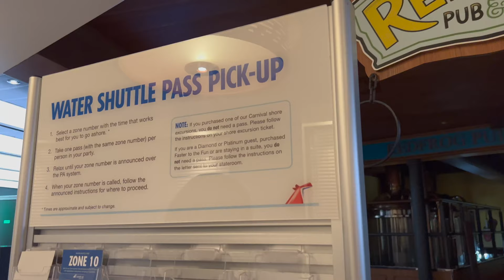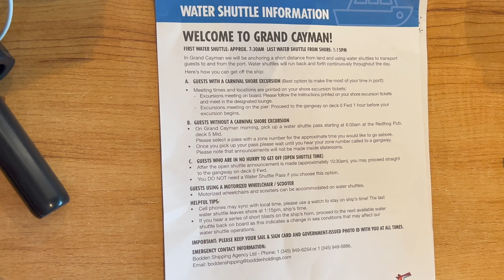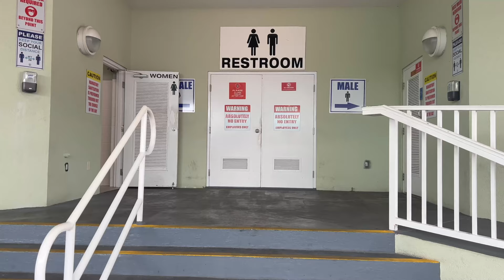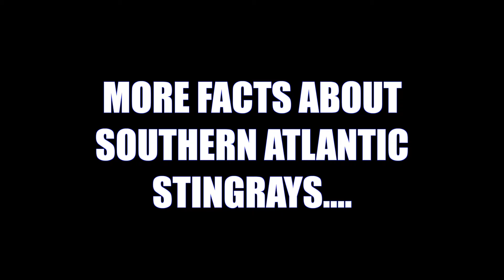Grand Cayman: Stingray City Sandbar, Snorkeling in Coral Gardens, Starfish Point | Cruising Pregnant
Episode 5: Grand Cayman

Stingrays. Snorkels. Starfish.

We had an awesome day in Grand Cayman! Here we booked a 3-stop excursion with Native Way Watersports.

Since Grand Cayman is a tender port, the ship anchored at sea and we had to board a water shuttle to get to port. Then we jumped on a bus which took us to the Grand Cayman Yacht Club where we boarded a smaller boat for our excursion. Our first stop was Stingray Sandbar where we swam with and held Southern Atlantic stingrays, which are considered one of the friendliest and most playful species in the waters surrounding the Cayman Islands; they are actually nicknamed, “puppies of the sea.” Fun fact, if you kiss a stingray, it brings 7 years of good luck! Then we had time to snorkel at Coral Gardens and visit Starfish Point to hold, you guessed it, starfish. This excursion was truly an amazing experience! We could’ve snorkeled for hours, if we didn’t have to get back to our ship so soon!

Thank you for a wonderful experience, Native Way Watersports!

Check out their website to see the details of their tours

Happy Cruising!
Justin, Amanda and Madison Barretto

Check out our Amazon storefront to see our favorite CRUISE GADGETS

⏰ Video Duration:
00:00 Intro
00:13 About Native Way Watersports
00:28 Grand Cayman weather
00:42 Water shuttle in Grand Cayman
01:18 Is it safe to swim with stingrays?
02:10 Packing for our excursion
02:34 Heading off Carnival Vista
02:56 Royal Watler Terminal
03:45 Madison singing "Baby Bumblebee"
04:09 Bus ride to Grand Cayman Yacht Club
05:07 Boarding boat
05:38 Info about excursion
06:59 Boat ride to Stingray City Sandbar
07:42 Stingray City Sandbar
09:17 Swimming with stingrays
11:45 Facts about southern Atlantic stingrays
14:44 Snorkeling in Coral Gardens
17:15 Holding starfish at Starfish Point
19:57 Madison singing "Happy Birthday"
20:02 Madison singing "Baby Beluga"
20:32 Summary of tour with Native Way Watersports
21:21 Heading back to Carnival Vista
21:42 Outro